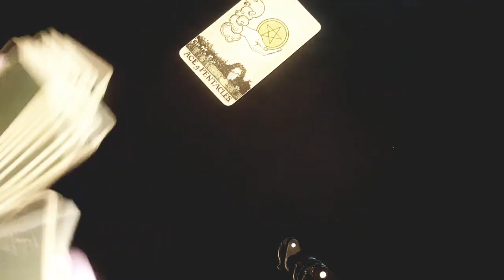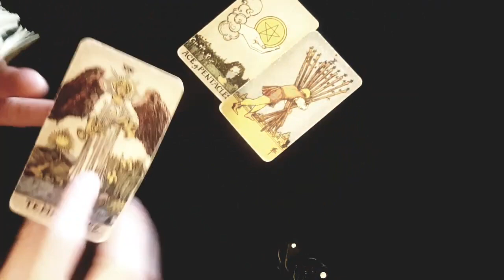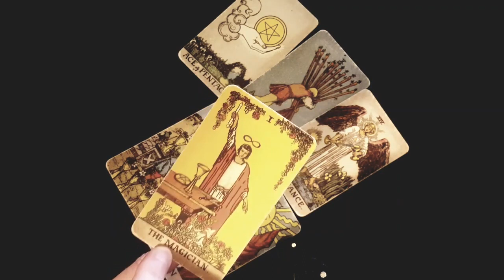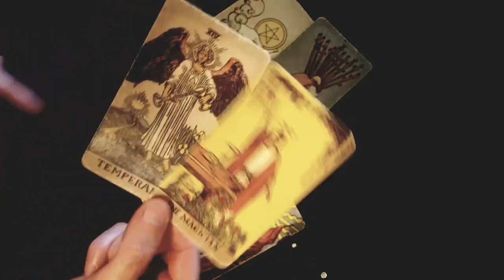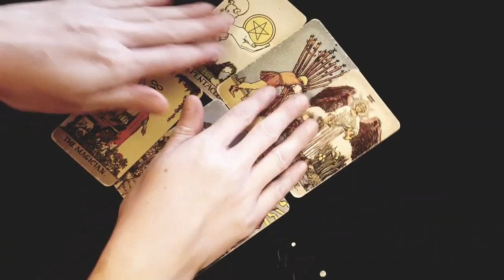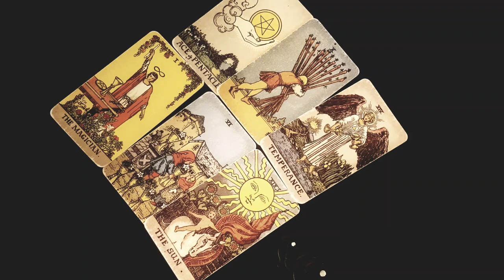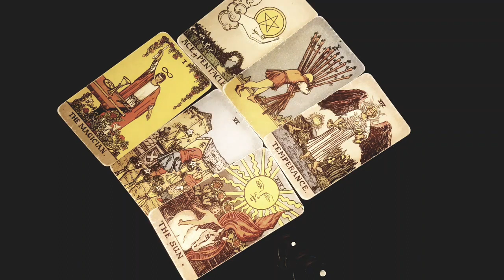TAURUS ❣️YOU CAN FEEL THIS IS FINALLY HAPPENING FOR YOU... OCTOBER 2023 TAROT